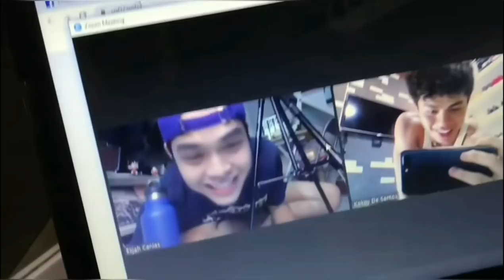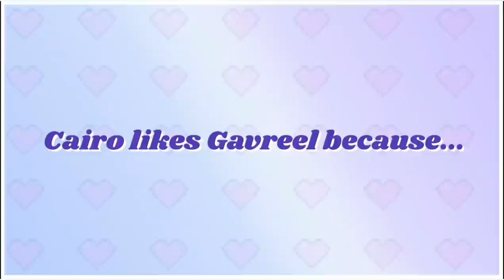Gameboys: Kalat Kilig at Kulitan with Kokoy de Santos, Elijah Canlas & Friends | Volume I [Full]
WATCH FULL VIDEOS HERE:

6/3 SUCH GAME BOYS! @kkydsnts & @elijahcanlas ❤

7/5 Kwentuhan with Gameboys stars Kokoy de Santos at Elijah Canlas

7/11 SCOOP EPISODE 1 | Interview with The Cast and The Team of Gameboys The Series [EngSub]

7/17 The IdeaFirst Company FB Live - International Reactors' Meet

7/24 The IdeaFirst Company FB Live - Local Reactors' Meet

8/8 KUMU LIVE @tarotbyraf GAMEBOYS NIGHT!

9/6 AskGameboys LIVE!

KOKOY'S VLOGS | BEFORE CROSSING THE LINE

9/19 PopCinema with the Boys of Gameboys!

10/26 BEHIND THE SCENES with GAMEBOYS | KOKOY DE SANTOS & ELIJAH CANLAS for Rank Magazine | BJ Pascual